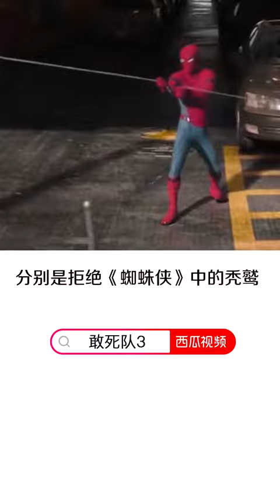杰森斯坦森冷知识!@